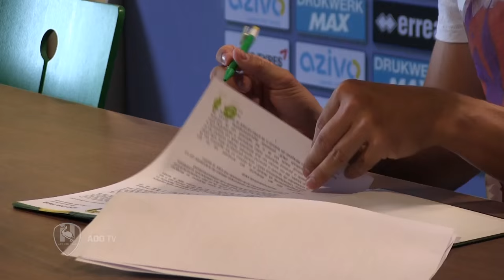Robert Zwinkels verlengt contract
Op maandag 13 juni werd het contract met 1 jaar verlengd.